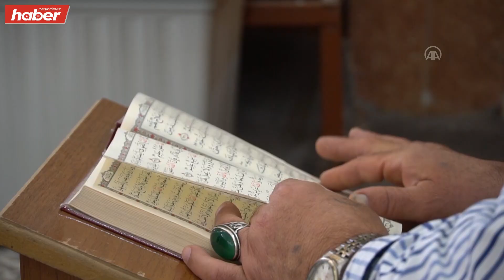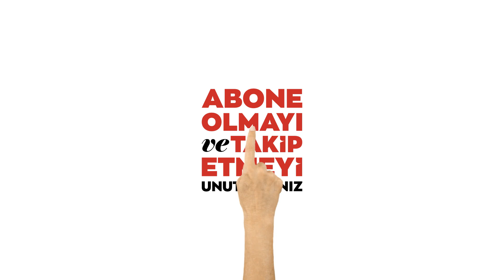Kerkük camilerinde Türkiye'deki depremzedeler için dua edildi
Kerkük merkezindeki Avcı Camisi İmam ve Hatibi Şeyh Adil Mahmud, AA muhabirine yaptığı açıklamada, kentteki tüm camilerde ikindi namazından sonra Kahramanmaraş merkezli depremlerden etkilenenler için topluca dua edildiğini söyledi.
Mahmud, Kerkük camilerinde ikindi namazının ardından Kur'an-ı Kerim okunarak dua etmenin ramazan ayına özel bir gelenek olduğunu belirtti.
"Deprem çok acı bir olay. Türkmenler olarak Türkiye'deki soydaşlarımızın acılarını derinden hissediyoruz." diyen Mahmud, iftar vakti ve teravih namazlarında da depremzedeler için dualarını esirgemediklerini dile getirdi.
Mahmud ayrıca depremlerde hayatını kaybedenler için camide hatim indireceklerini söyledi.